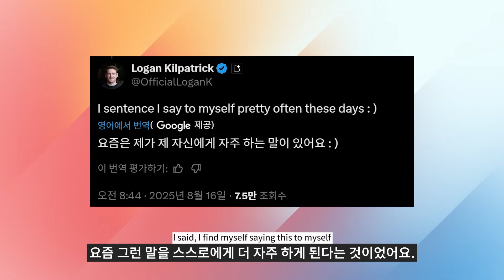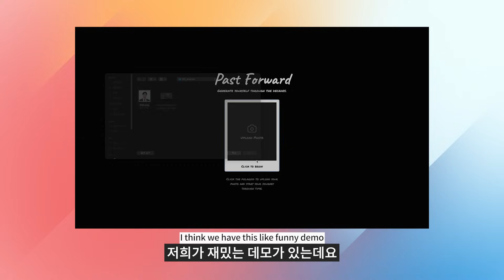특이점이 온다? 구글 딥마인드 리드에게 구글 AI의 미래에 대해 물어봤습니다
구글 딥마인드 리드 로건 킬패트릭(Logan Kilpatrik)님을 모시고 인터뷰를 진행하였습니다. 많은 시청 부탁드려요!

🕖목차
00:00 하이라이트
00:17 인트로 및 자기소개
01:25 오픈AI에서 구글로 합류한 계기
02:59 구글에 대한 확신
04:43 제미나이 모델의 차별점
06:16 인상 깊은 AI 활용 사례
07:40 최근 업데이트 & 개발자 기회
08:42 Nano Banana 모델에 대해서
10:24 Nano Banana 활용 사례 전망
11:14 다음 제미나이 모델 힌트?
12:37 실제 사용 중인 AI 개발 도구
13:41 AI 시대, 코딩의 필요성
15:17 미래 AI 변화
16:43 한국 개발자 및 구독자에게 전하는 말
18:16 마무리 인사
18:39 VVIP 감사인사

그림자그림자님, RadaGT3님, 차딩Chading TV님, prochild님, AI Beauty Artist님, eyuri chi님, 정진균님, Tae hwan Kim님, 주정뱅이님, 화니님, Yuncheol Kim님 감사드립니다.